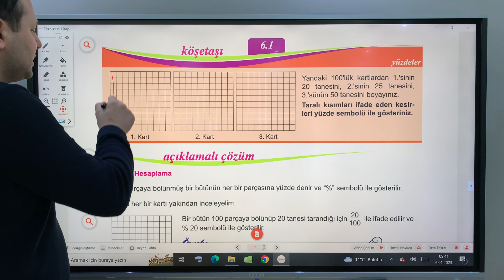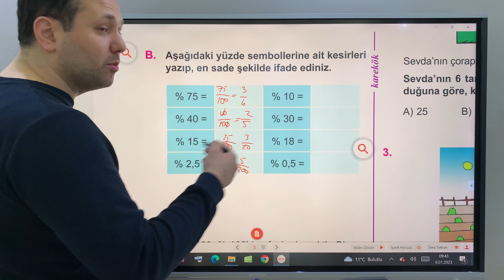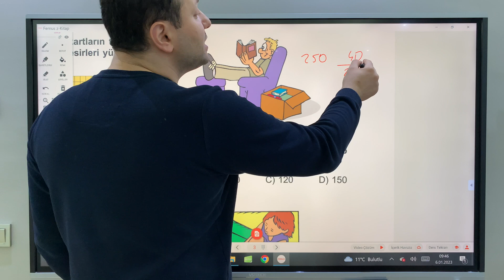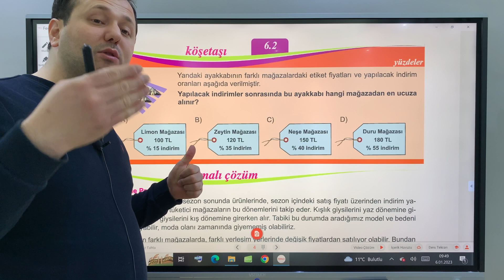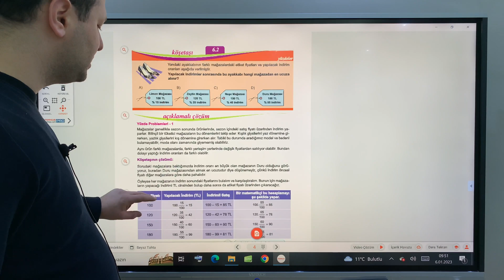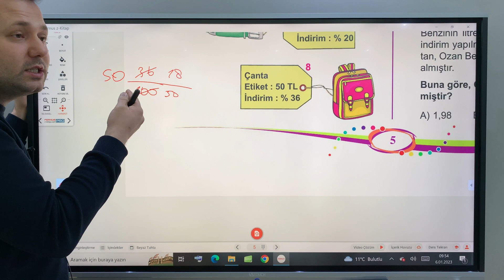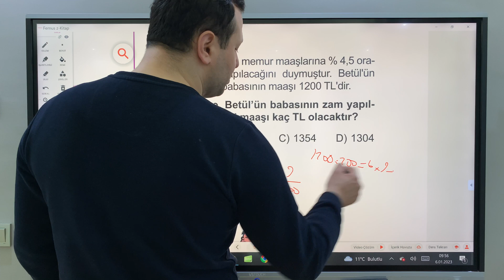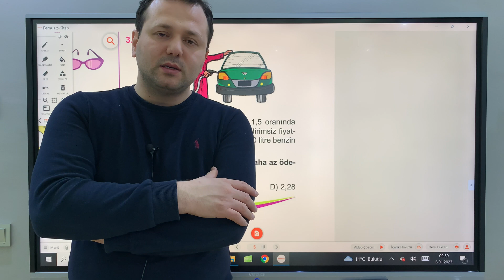7.SINIF MATEMATİK YÜZDELER - KONU ANLATIMI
Merhabalar ben Kadir Hoca. Bugün 7.Sınıf Matematik Yüzdeler konu anlatımını yaptık. Kanalımızda Matematik, Fizik, Geometri, Kimya, Fen Bilimleri dersleri anlatılacaktır. Eğlenceli ve basit anlatım yöntemleriyle sizlerle birlikte olacağım. Hepinize faydalı olması dileğiyle. Oynatma listelerinde tüm sınıfların derslerini bulabilirsiniz.

7. sınıf matematik yüzdeler problemleri,
7. sınıf matematik yüzdeler soru çözümü,
7.sınıf matematik yüzdeler konu anlatımı,
7 sınıf matematik yüzdeler,
7.sınıf matematik yüzdeler soru çözümü,
7. sınıf matematik yüzdeler konu anlatımı pdf,
7.sınıf matematik yüzdeler kar zarar,
7. sınıf matematik yüzdeler yeni nesil sorular,
7. matematik yüzdeler,
7. sınıf matematik yüzdeler özet,
7.sınıf matematik yüzdeler problemleri ve çözümleri
7.sınıf matematik yüzdeler
7. sınıf matematik yüzdeler
7.sınıf yüzdeler
7. sınıf yüzdeler
yüzdeler 7.sınıf
yüzdeler 7. sınıf